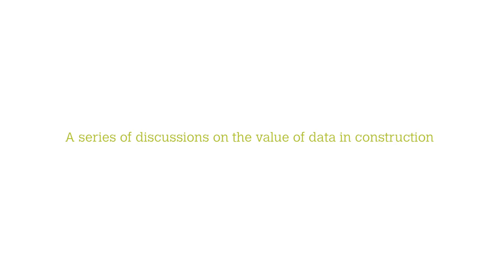Open Data in Construction - Trailer - a BRE + G4C production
BRE Trust funded project aimed at raising awareness on the use of open data in the Construction Industry. Special thanks to the Open Data Institute.